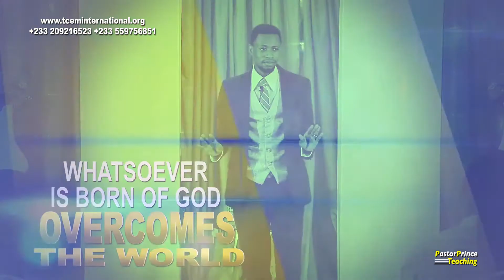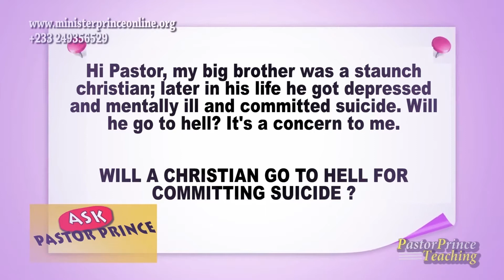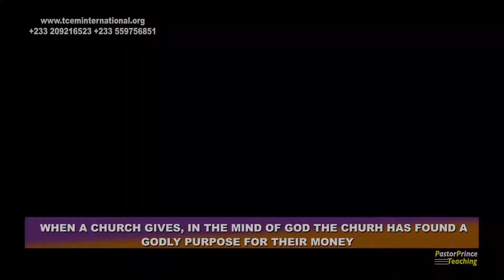THE SACRIFICE THAT PROVOKES THE SPIRIT [Pt 2]